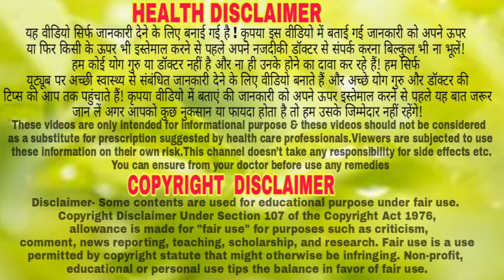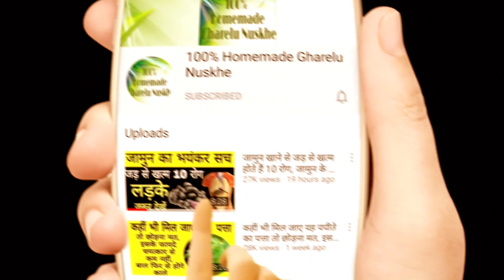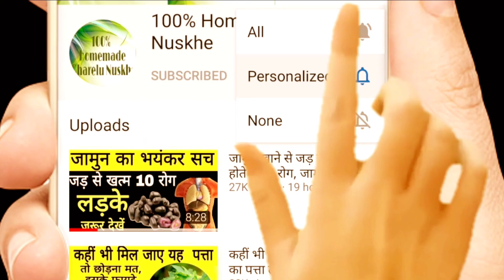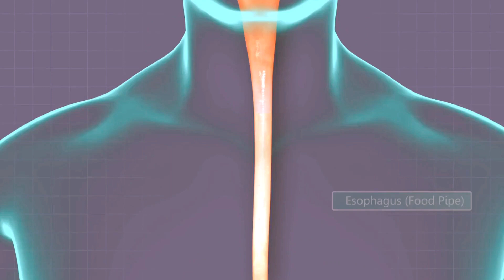३ दिन - कैसा भी कमजोरी, थकान हो 3 बार मे खत्म,65 साल मे भी 25 की चुस्ती फुर्ती, स्फूर्ति, ताकत देगा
३ दिन - कैसा भी कमजोरी, थकान हो 3 बार मे खत्म,65 साल मे भी 25 की चुस्ती फुर्ती, स्फूर्ति, ताकत देगा

100% Homemade Gharelu Nuskhe channel, any part of this channel and/or any member does not claim to